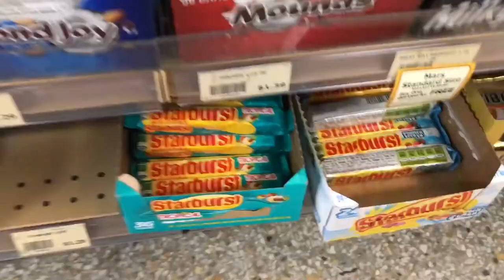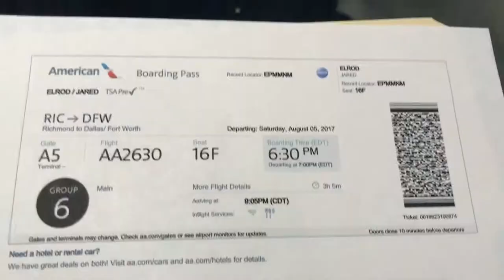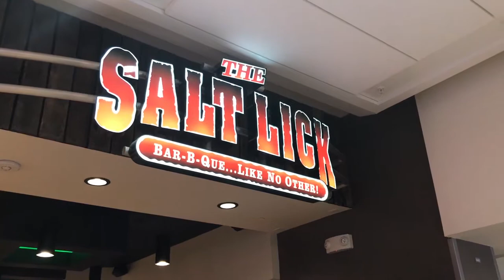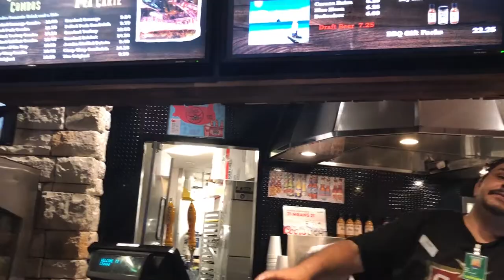Get Him to L.A.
I leave for a 7 day missions trip to L.A.